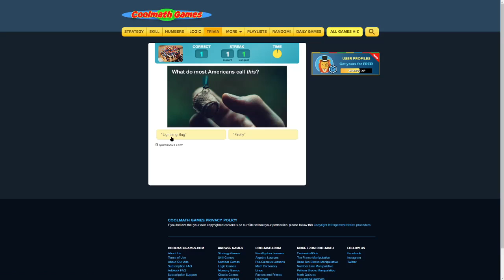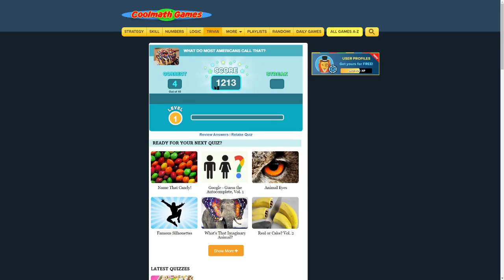funny video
If you don't like my videos check out my boi for unfunny content.